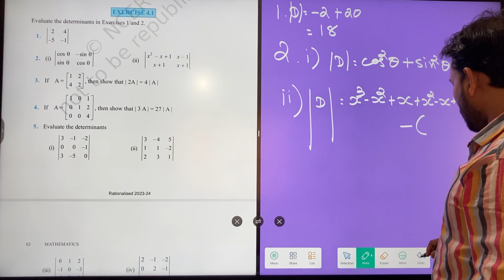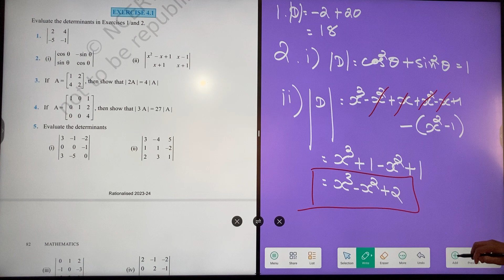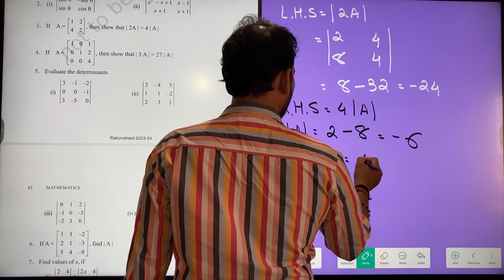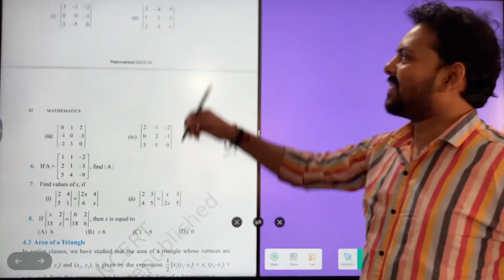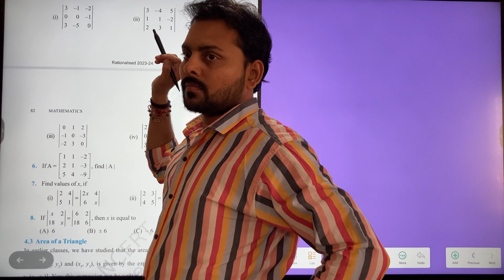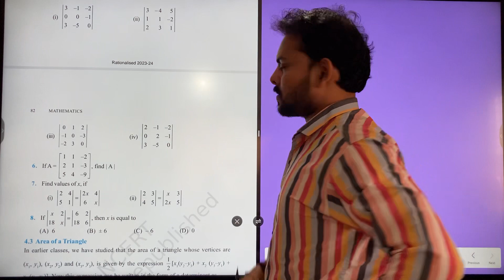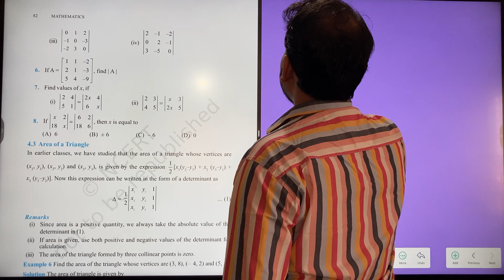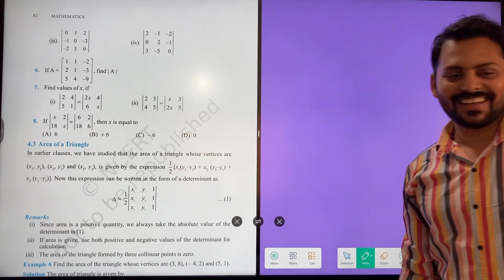Exercise 4.1 | Solutions | Determinants | Class 12 | Maths | 2024-25